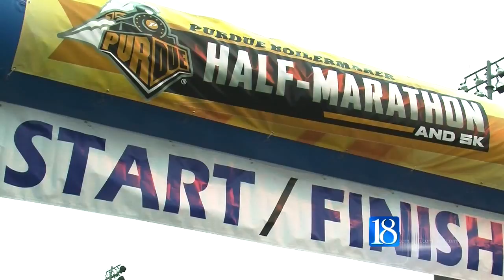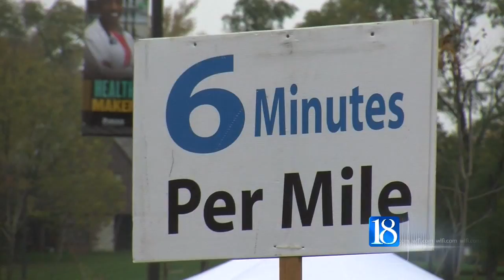Man puts a spin on the Purdue Marathon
A local man puts his own "spin" on the Purdue Marathon.